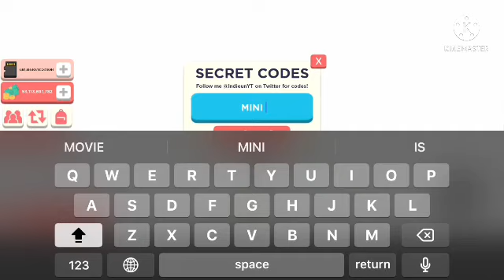Roblox YouTube Simulator Code’s 2021 (NEW UPDATE)